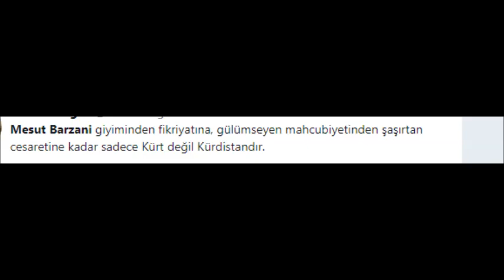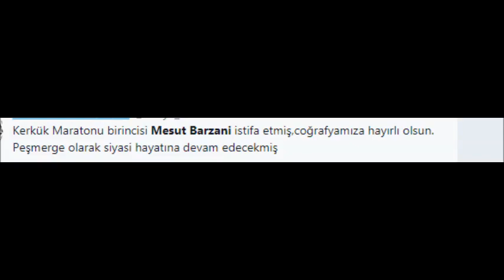Mesut Barzani istifa etti